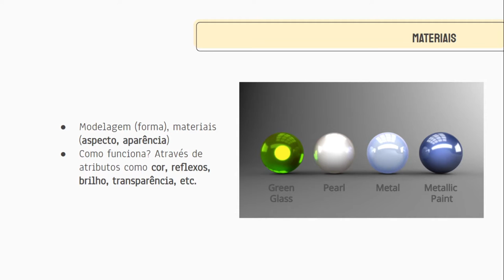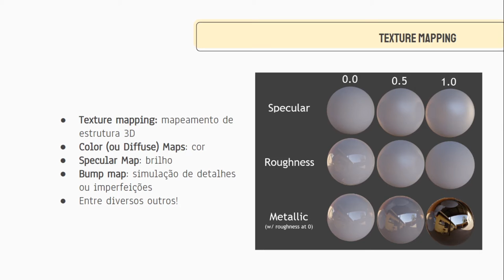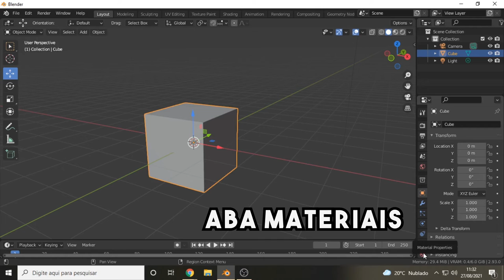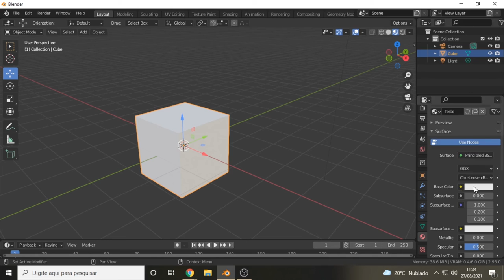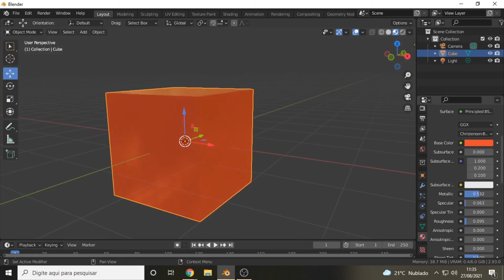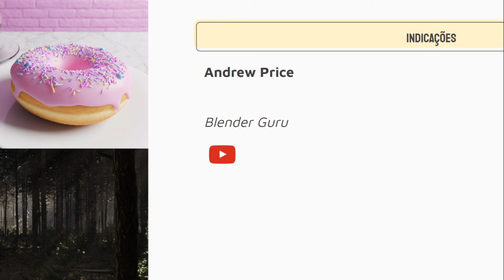Oficinas de Blender 03 - Materiais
Neste vídeo vamos aprender um pouco sobre materiais. No Blender os materiais são a forma com a qual a superfície do nosso objeto vai responder a cena. Configuramos cor, brilho, reflexo, entre outros atributos nessa oficina!

Realização: Projeto WASH